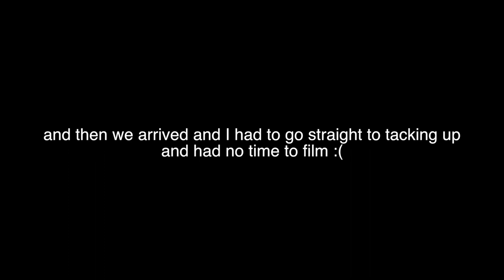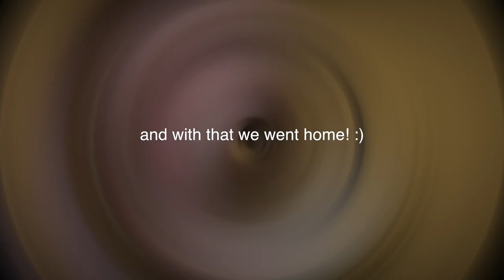Middleton Dressage Show VLOG 1/19/19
Hey y'all :) Hope you enjoyed this!! First ever dressage show with sonja :) Really proud of how she did and can't wait for our next show!

Always Remember to Namaste in the Saddle,
Madison